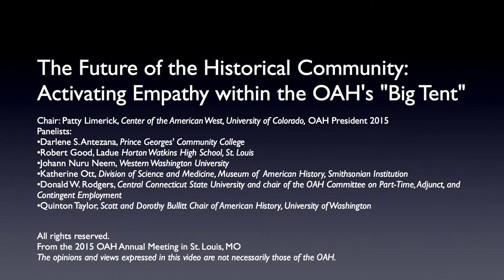The Future of the Historical Community: Activating Empathy within the OAH's "Big Tent"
Chair/Commentator: Patty Limerick, Center of the American West, University of Colorado, OAH President, 2015-15
Panelists:
- Darlene S. Antezana, Prince Georges' Community College
- Robert Good, Ladue Horton Watkins High School, St. Louis
- Johann Nuru Neem, Western Washington University
- Katherine Ott, Division of Science and Medicine, Museum of  American History, Smithsonian Institution
- Donald W. Rodgers, Central Connecticut State University and chair of the OAH Committee on Part-Time, Adjunct, and Contingent Employment
- Quinton Taylor, Scott and Dorothy Bullitt Chair of American History, University of Washington

Can we move forward with our common historical enterprise
when we are a profession increasingly structured by inequality and seemingly inflexible hierarchies? Can we build an understanding of our community that is both honest and congenial? Can we define advocacy for historical understanding as a common enterprise that we can promote, individually and collectively? Can empathy reach across the borders of our occupational diversity?

Taking up these questions is an enterprise that directly matches the conference theme of challenging taboos—in this case, the taboo against fully facing up to the realities of our profession’s changing composition. In fact, this session takes as its premise the possibility that we may know more about and better understand the people of the past than we know and understand about each other. We aim the session at a deeper assessment of the prospects for bridge building and alliance forming in the OAH’s “big tent”
of people who have placed the study of American history at the center of their lives. We are eager to take this opportunity to invite the OAH’s diverse constituencies to talk—and to listen—to each other in a constructive atmosphere without the need to be defensive or deflect unsettling recognitions.

A primary goal of the session is to explore the prospects for heightened communication between the shrinking tenured
core of the profession and historians working in a wide variety
of positions. Thus, this session will challenge the idea of the tenure-track professor as the exclusive model or norm for today’s historical profession. The contingent constituency and the tenured constituency remain largely isolated from—and skeptical of—each other, while public historians, professors in research universities, four-year colleges, and community colleges, and K–12 teachers, miss opportunities to find their shared interests.

A number of researchers looking at the phenomenon of empathy have raised the question about the connection of empathy to altruism and other forms of action. It is our hope that the participants in this session will also explore this question. If
we can move toward a more vital exercise of empathy across our professional categories, what action might follow from that?
The session will begin with brief remarks from OAH President Patty Limerick on 1) the origins and ambitions of this session;
2) the “taboo” on full and forthright acknowledgment of the status hierarchy that shapes our profession and why it is in everyone’s interest to defy that taboo; and 3) the “big tent” of the OAH, with
a recognition of this plenary session as an opportunity to listen to and know each other across our categories of employment.
Rather than the usual format of ten-minute opening statements, panelists will be given three or four questions to contemplate ahead of time, centered on the central inquiry, “How can we move forward with our common historical enterprise when we are so inequitably divided. The room will be available for a spell after the formal session, and audience members are invited to stay to pursue the issues raised by the panel.

From the 2015 OAH Annual Meeting in St. Louis, MO.

The opinions and views expressed in this video are not necessarily those of the OAH.